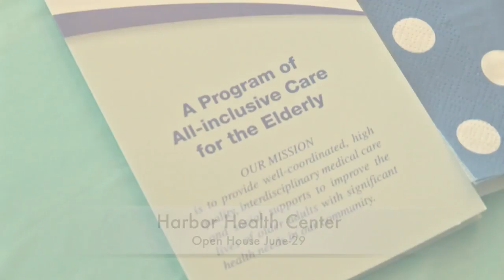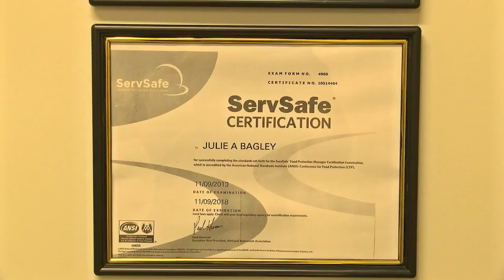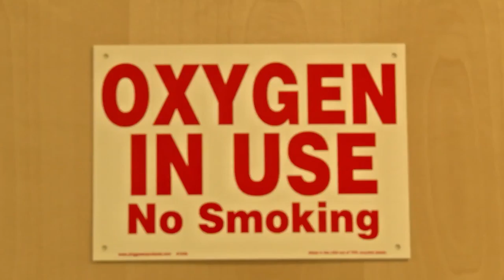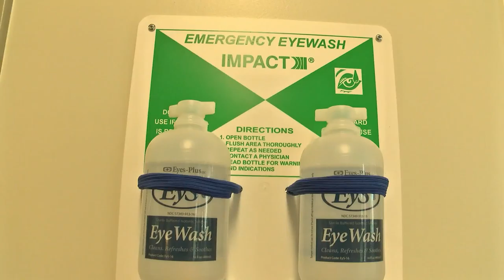Harbor Health Walking Tour 6-29-17